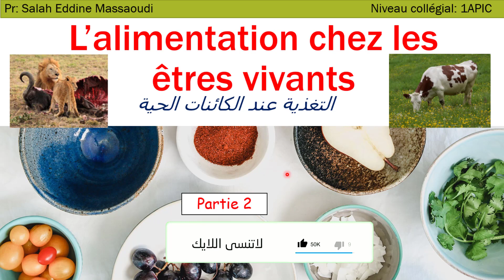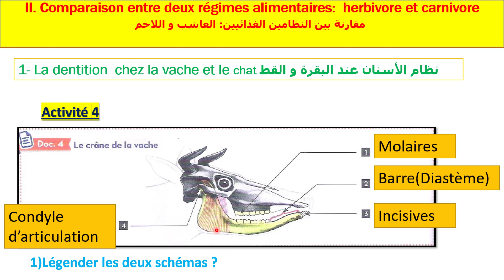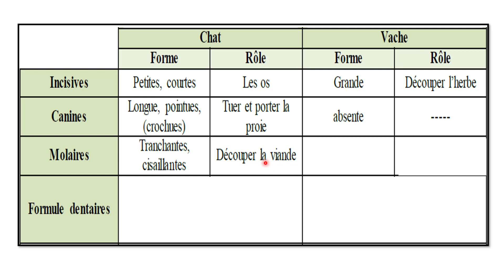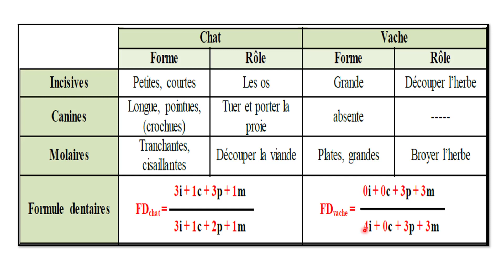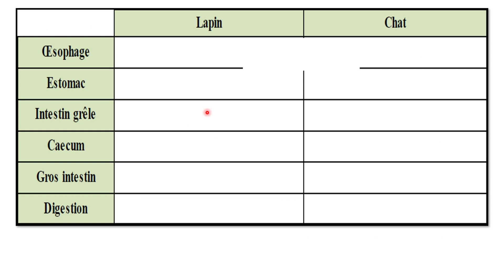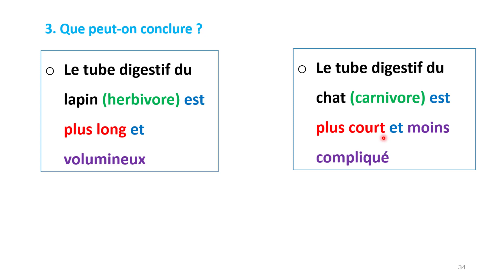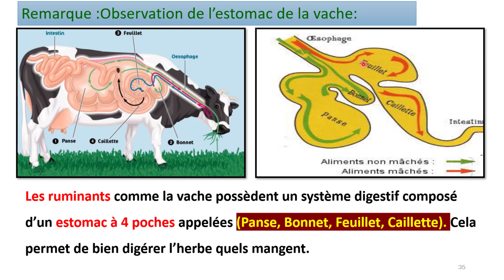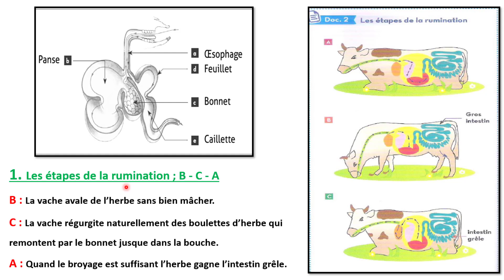L’alimentation chez les êtres vivants 1AC || Partie 2 || التغذية عند الكائنات الحية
بالاضافة الى تمارين  فروض و امتحانات و مواضيع اخرى